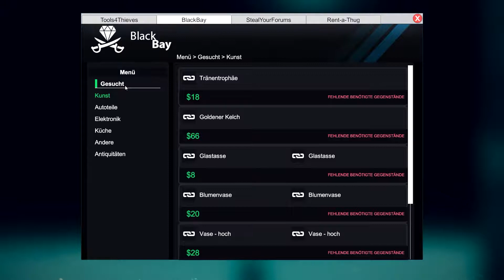Thief Simulator | Folge 12 | Auto knacken | Riwa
Kommentare sind erlaubt und gern gesehen :)